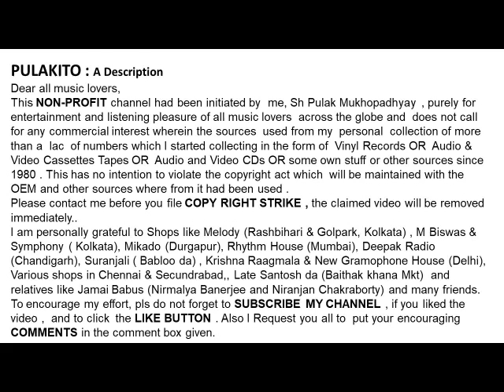Salil Chowdhury Sings His Own Composition (With Antara Chowdhury)-EI ROKHO PRITHIBIR GARITA THAMAO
-EI ROKHO PRITHIBIR GARITA THAMAO
Salil Chowdhury Sings His Own Composition
(With Antara Chowdhury)

Help Please.